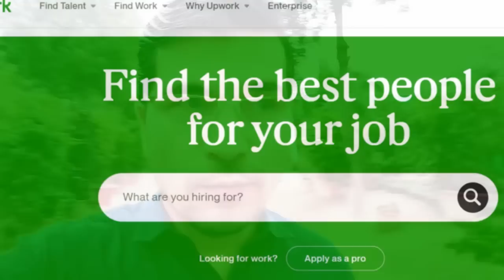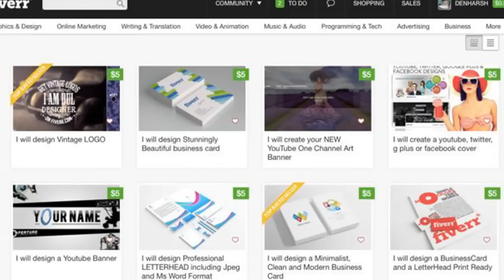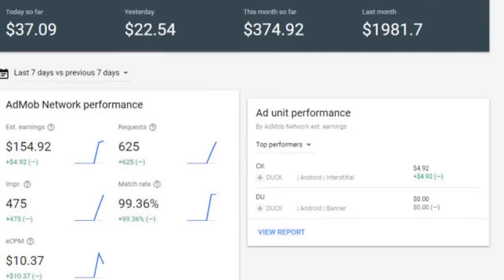Sirf ye 2 Kaam He Kerlo or Ghar Bethey Lakhon Rupy Kama Lo I Urdu I Easy Visa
Sirf ye 2 Kaam Kerlo or Ghar Bethey Lakhon Rupy Kama Lo I Urdu I Easy Visa